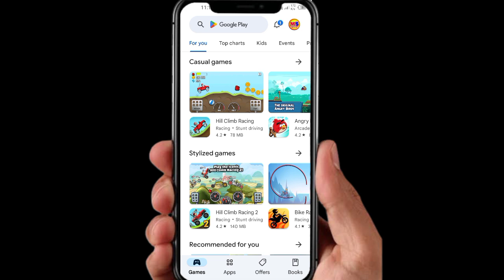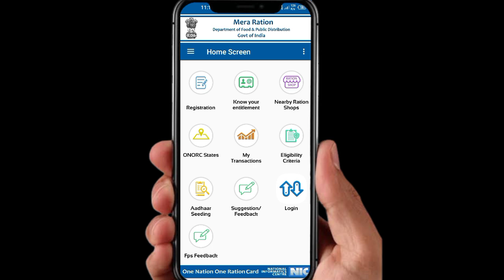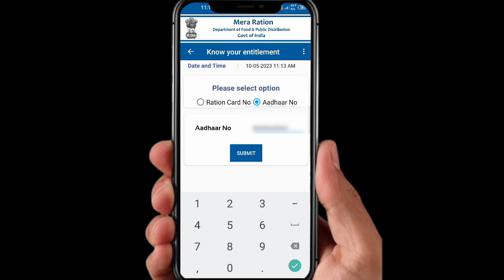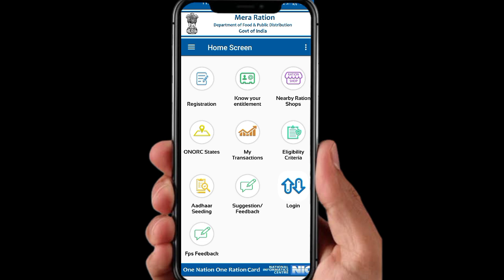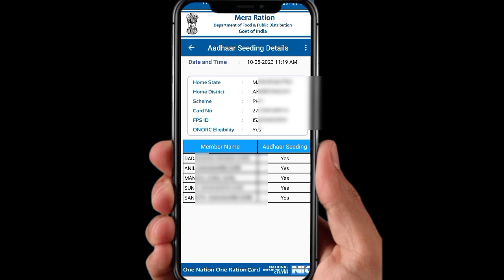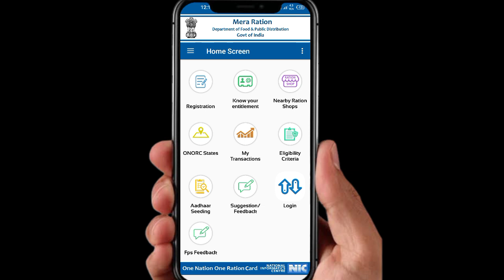रेशन किती मिळत, धान्य दुकानदार किती देतो चेक करा, देत नसेल तर अशी करा तक्रार ration card reshan card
Ration card update रेशनकार्ड चा 12 अंकी नं. असा काढा, दुकानदार रेशन देत नसेल तर अशी करा तक्रार

🔴आपले मतदान कार्ड आधार कार्डला लिंक करा ऑनलाईन आपल्या मोबाईलवरून
🔴voter card link to adhar card

🔴अतिवृष्टी झाल्यामुळे पीक विमा कंपनी ला ऑनलाईन

🔴 आपण पीकविमा कंपनीला केलेल्या तक्रारीच स्टेटस